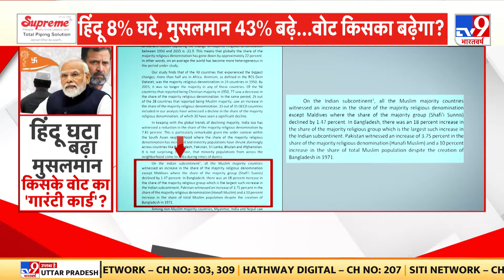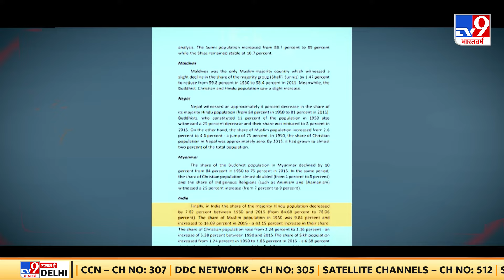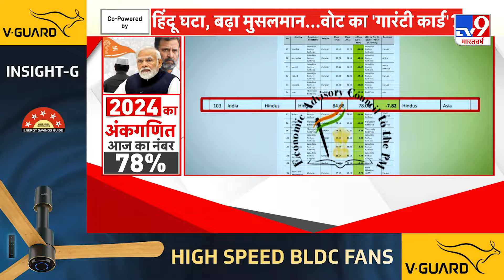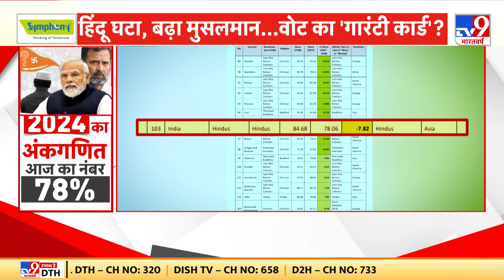चुनाव में Hindu-Musalman, किस पार्टी के लिए नफा-नुकसान? | Loksabha Election 2024 | EAC-PM Report